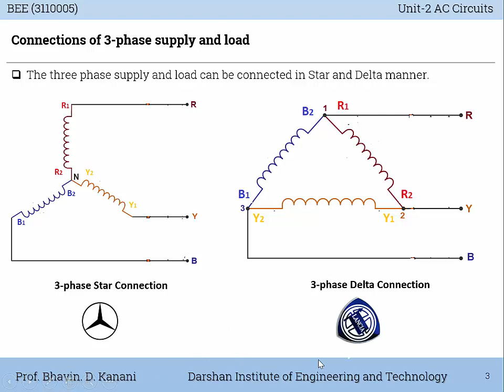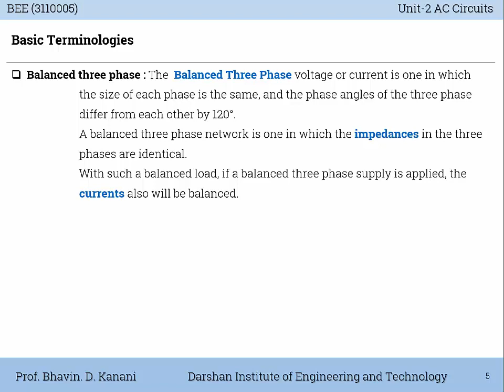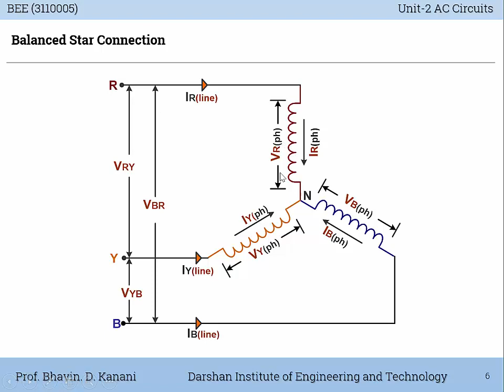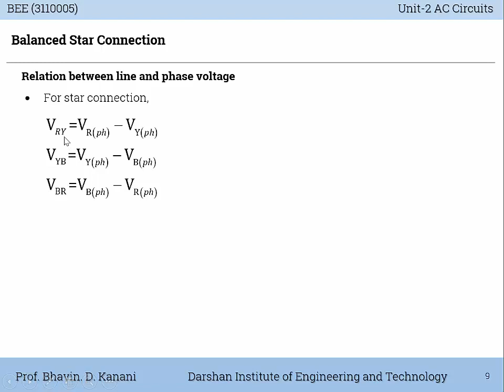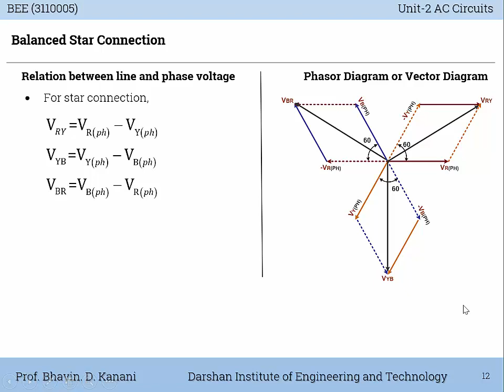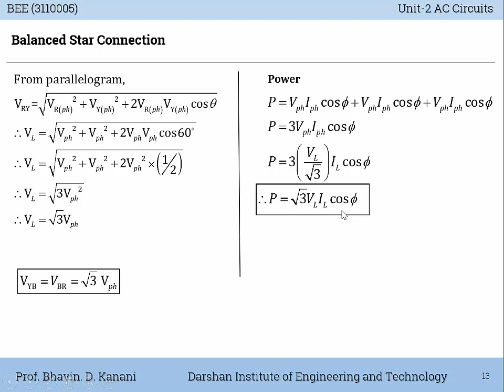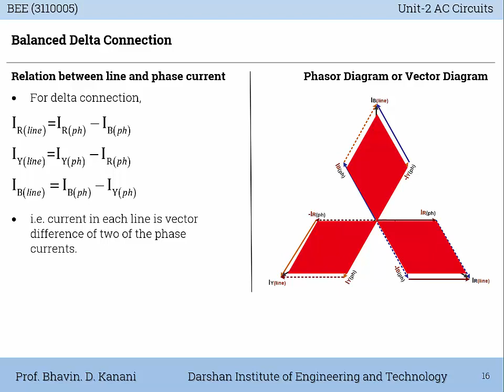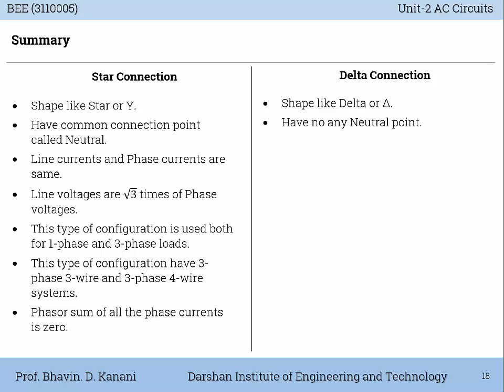BEE | Unit 2 | Part 2 | Three Phase Balanced AC Systems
Darshan Institute of Engineering & Technology - Rajkot, popularly known as DIET, is a leading institute offering multi disciplinary undergraduate programmes in engineering.

This video shares about the topics of
Three Phase AC Balanced Systems like Delta and Star.